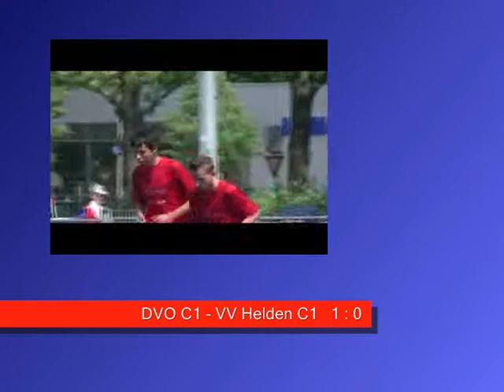DVO C1 - VV Helden C1,deel 2/6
In de 4de minuut scoort Dean,in de 6de Koen,in de 11de Hakim en tenslot in de 14de Dean weer.

7-5: DVO verslaat hekkensluiter Helden met 11-1.
En het seizoen eindigde zoals het begon: met een doelpuntenfestijn in het voordeel van DVO. Op een zonnige zaterdag, daags nadat Fortuna zich had zeker gespeeld, met niets meer op het spel voor DVO en realistisch gezien ook niet voor Helden (met alle respect) begon de laatste wedstrijd van het seizoen. DVO had er zin in en via een 6-0 ruststand speelde men naar de grootste competitiezege van dit seizoen. Zelfs Helden werd nog een doelpunt gegund en de eindstand werd zo 11-1. Een mooie afsluiting op een mooie dag van een mooi seizoen.
Rest een vierde plek in het eindklassement, op ruime afstand van kampioen Breviaria (9 punten achterstand) maar ook op ruime voorsprong op nummer 5 Budel (8 punten voorsprong). Wat doelpunten voor nummer 3 en wat tegendoelpunten betreft ook. Van de 20 duels, 14 maal gewonnen, 6 maal verloren (2*Brevendia, 2*MMC Weert, 1* Laar en 1* Budel).
Volgende week nog toernooi in Herten, waar gestreden kan worden voor de eerste prijs van dit seizoen. bron